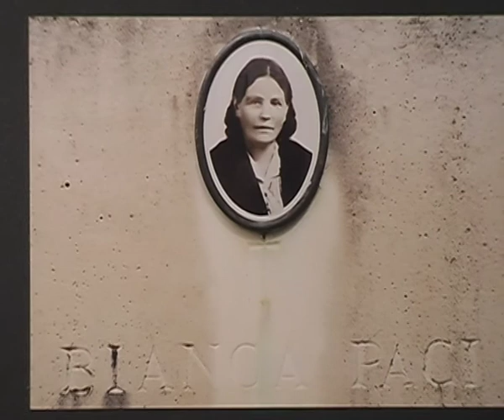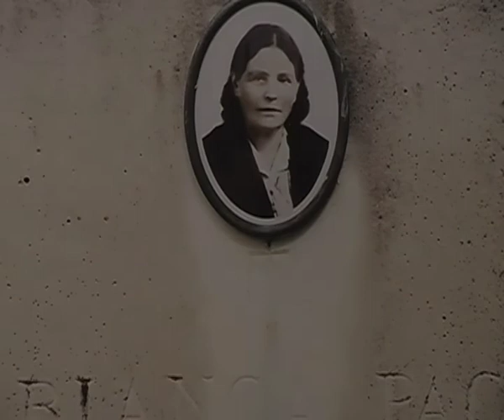bianca paci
Ode aan Bianca Paci.(Italië) Geschilderd,gefotografeerd en ingezongen door beeldend kunstenaar